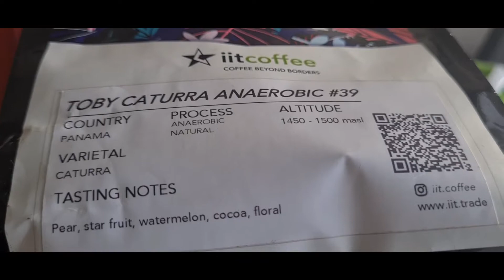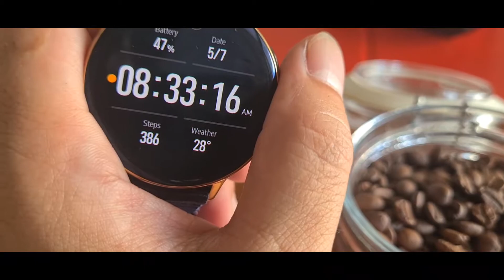MANUAL ROASTING PANAMA TOBY CATURRA ANAEROBIC NATURAL #39 by finca santa teresa! GENJOOOTTT!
Arabica Green Beans
Panama Toby Caturra Anaerobic #39 by Finca Santa Teresa

Region:
Santa Clara, Renacimiento

Varietal:
Caturra

Process:
Anaerobic Natural

Altitude:
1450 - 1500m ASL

Taste Profile:
Pear, star fruit, watermelon, cocoa, floral